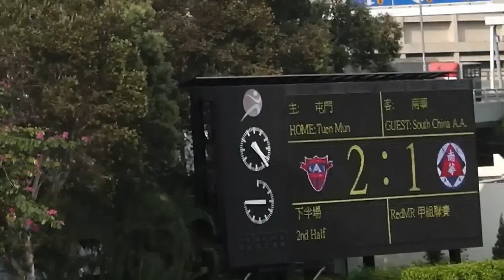11. 90分鐘 南華的陸志豪開角球, 門將葉鴻輝頭槌斜出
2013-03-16 港甲 屯門 2:1 南華